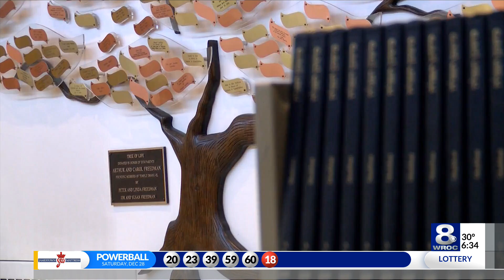NY bill would define antisemitism as hate crime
An upstate lawmaker wants New York to consider his bill that would strengthen the state’s hate crime laws — specifically on antisemitism.